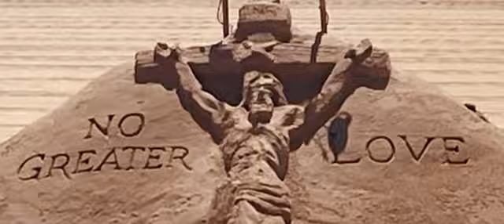Lift High the Cross Acapella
Elizabeth chase church cantor -singer
Writer-George kitchin
Sand Artwork by an incredible artist in ocean city
Acapella hymns